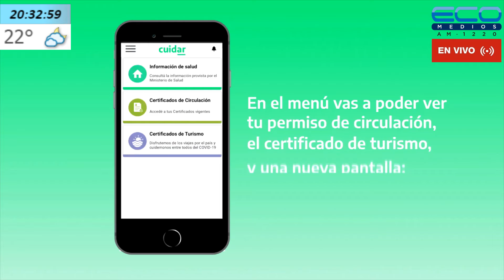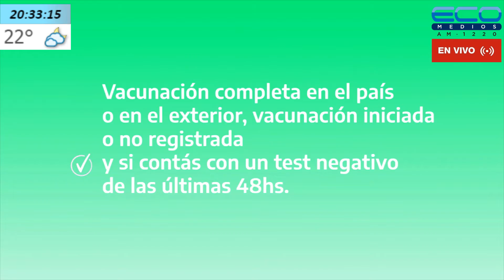VOCES Y MEMORIAS con Hernan Dobry 22-3-2022